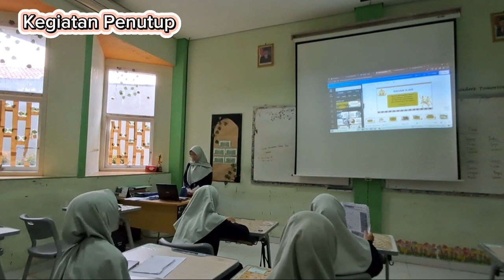Topik 4 Prinsip Pengajaran Dan Asesmen 1